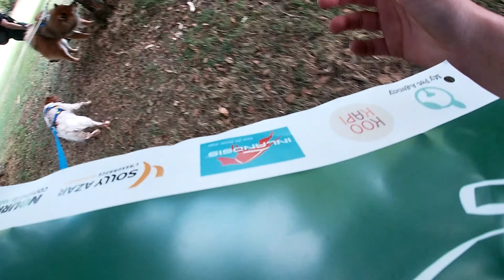woof run 2021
woof run 2021 parcourt d'obstacle avec max